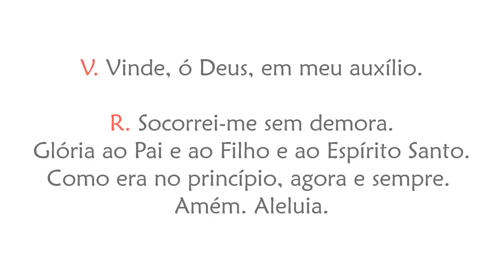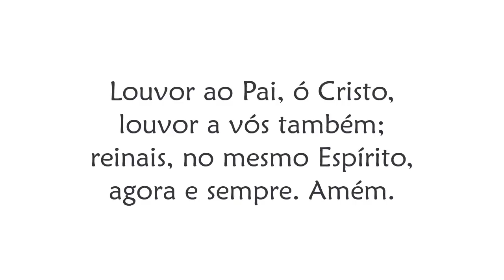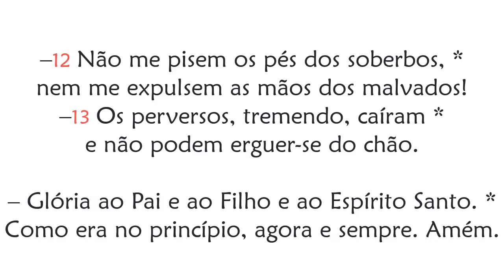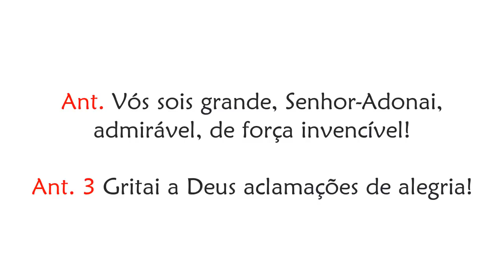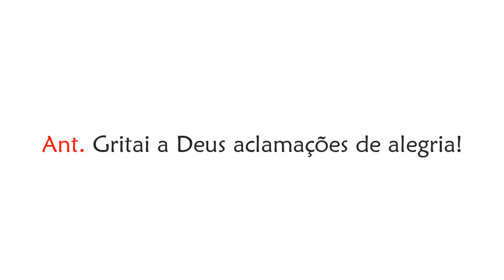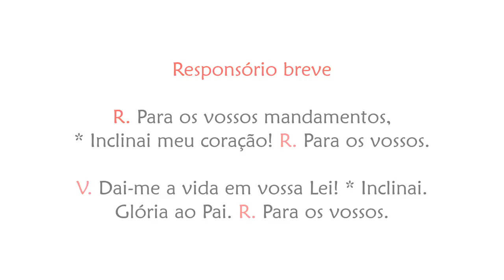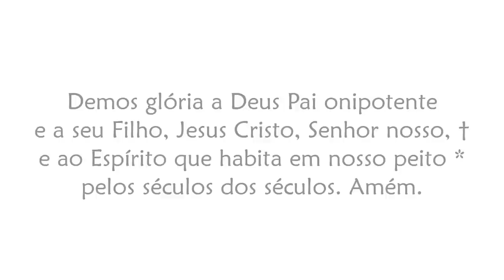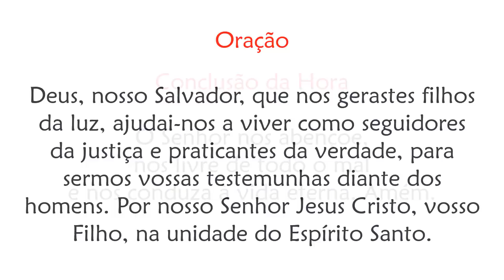Laudes de Quarta-feira da 29ª Semana do Tempo Comum